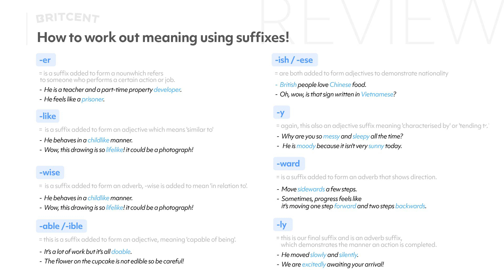영어 접미사 8개로 표현력 늘리기 | -like, -wise, -able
🎉 [브릿센트 커뮤니티(슬랙) 오픈!]
영국 발음 교정 클리닉과 브릿센트쌤들 무제한 영어 답변까지!
이 모든 것이 브릿센트 커뮤니티에선 무료랍니다 🤫
매일매일 영어하는 습관을 만들어보세요 😎

(슬랙 가입 후 조인 가능해요!)